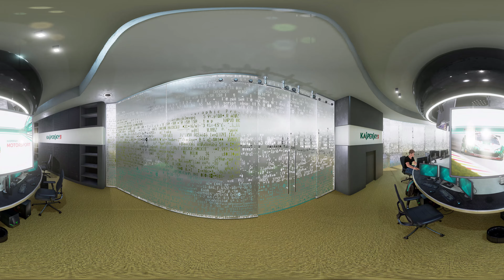Kaspersky Lab 360 video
Kaspersky Lab Moskov UE4 - HTC Vive Enabled